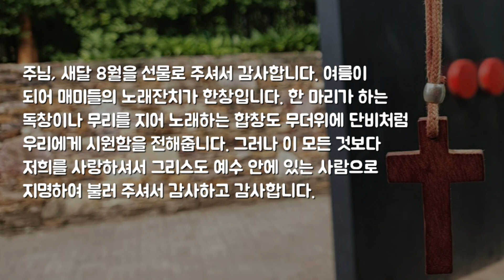아침을 여는 기도-나는 그리스도 예수 안에 있는 존귀한 사람입니다.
여러분은 하나님께로부터 나서
그리스도 예수 안에 있는 사람들입니다.
예수는 하나님께로부터 와서 우리에게 지혜와
의와 거룩함과 구속함이 되셨습니다.

주님, 새달 8월을 선물로 주셔서 감사합니다.
여름이 되어 매미들의 노래잔치가 한창입니다.
한 마리가 하는 독창이나 무리를 지어 노래하는 합창도
무더위에 단비처럼 우리에게 시원함을 전해줍니다. 그러나
이 모든 것보다 저희를 사랑하셔서 그리스도 예수 안에 있는
사람으로 지명하여 불러주셔서 감사하고 감사합니다.

아멘아멘

이 영상은 두란노서원에서 낭독을 허락받고 제작한 영상입니다.

이미지-오한나